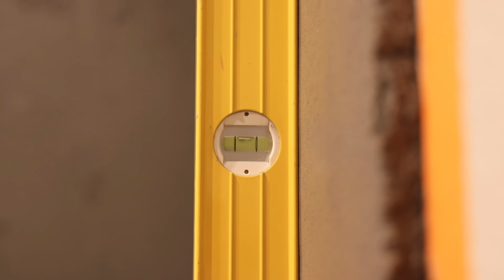WATERPROOFING A MASSIVE SHOWER!!!---Part 1: Installing Kerdi Membrane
In this video we install Schluter Kerdi waterproofing membrane in a shower. This shower is massive...almost 10' long by 4' wide.   I show in this video what type of adhesive thinset mortar to use, what trowel to use, and special techniques to avoid thinset build up.  This shower has a ditra-heat floor and bench plus a double line drain set up.   To see all of the other steps in this shower build, please watch the other videos in this playlist titles "May 2020 Bathroom Remodel".

I cannot guarantee I will be able to respond but I will do my best.